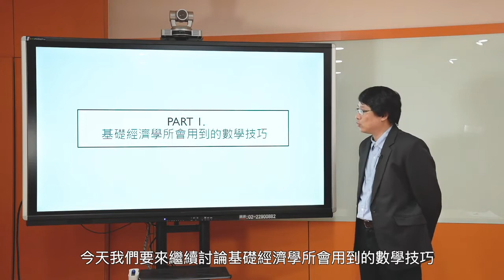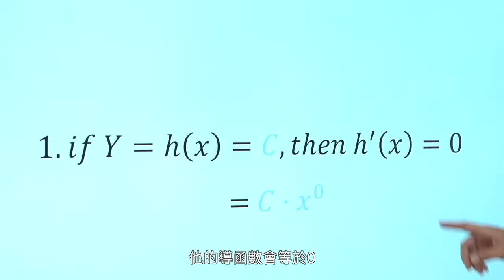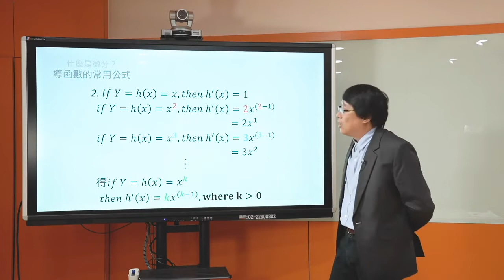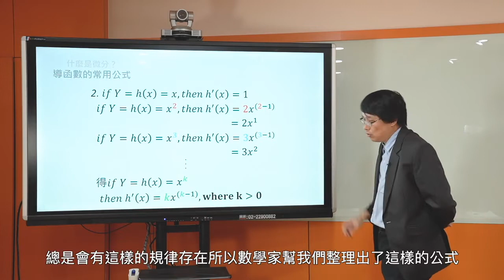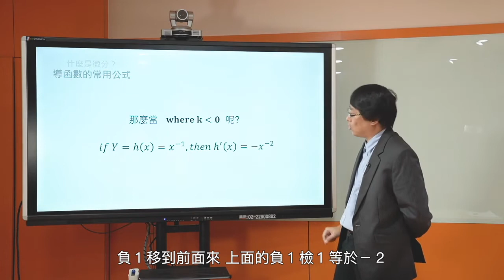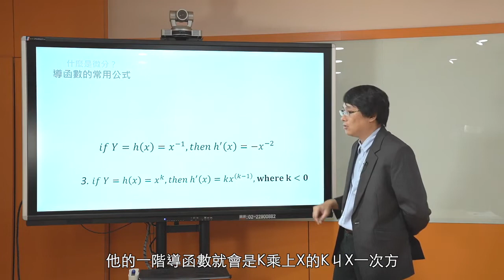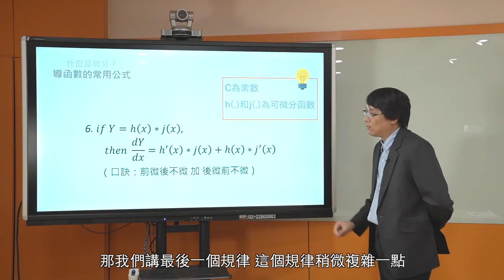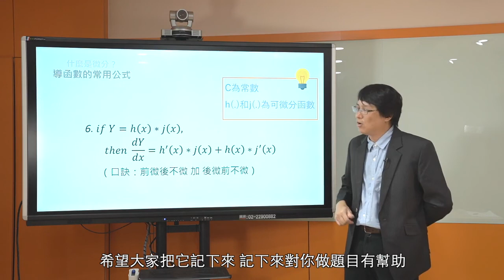經濟學108 2019 Part1 6